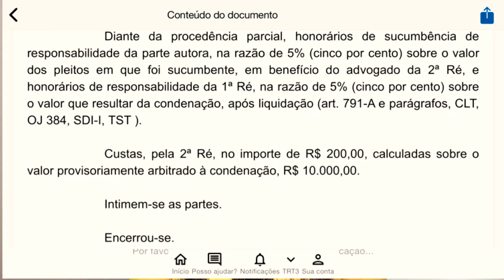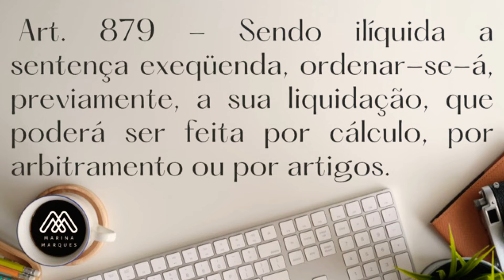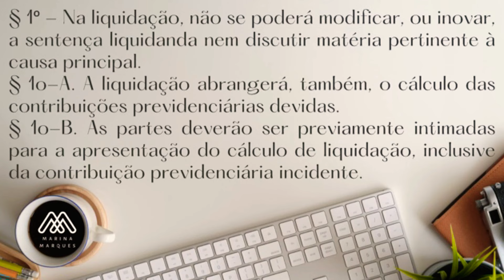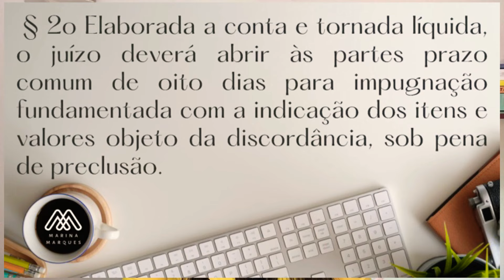4.2 - Liquidação de sentença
A liquidação da sentença, muito cobrada em processo do trabalho no exame de ordem, está prevista no art 879 da CLT e tem cabimento quando a sentença condenatória não é líquida.
A liquidação pode ser por cálculos, por artigos ou por arbitramento.
Quando se tratar de cálculos de liquidação complexos, poderá ser nomeado um perito.
Quando o juiz abrir vista às partes antes da homologação, a parte interessada deverá impugnar os cálculos, no prazo de oito dias, sob pena de preclusão.
Se houverem parcelas de natureza salarial, sobre as quais incidirão contribuições sociais, a União terá o prazo de dez dias para se manifestar.
Homologados os cálculos, o juiz proferirá a sentença de liquidação.

Temos um curso de Oficina de Peças. Nele vc aprende a fazer todas as principais peças trabalhistas cobradas no Exame de Ordem.
Se vc quer um estudo mais personalizado, temos a Tutoria para a Segunda Fase em Direito do Trabalho. Funciona como uma aula particular, focada na necessidade de cada aluno de forma individualizada, com correção de peças e questões, aulas tira-dúvidas e tudo o que for necessário para a sua aprovação.

Site: prof-marina-marques.negocio.site
Linkenin: Marina Quaglio Marques